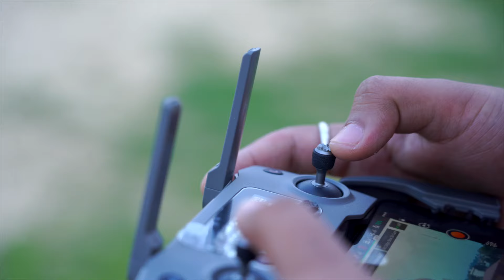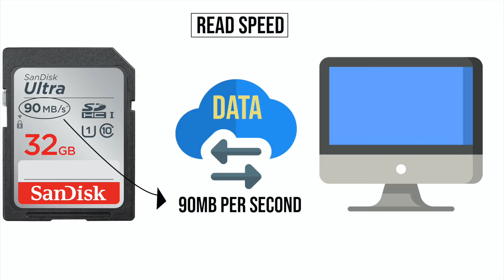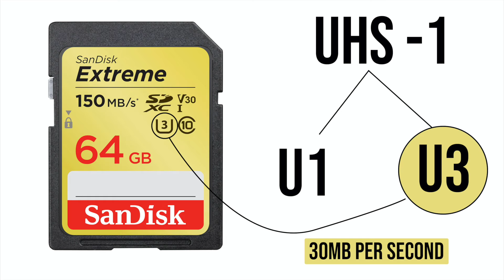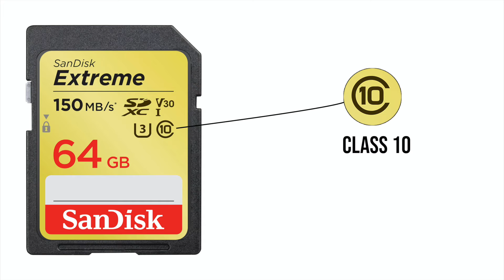Best SD Memory Card For DSLR & Mirrorless Cameras | SD Memory Cards Explained In Hindi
About SD Best Memory Card For DSLR & Mirrorless Cameras | SD Memory Cards Explained In Hindi Video:
Hello guyz aaj ki video me hum baat karenge best memory cards for dslr & mirrorless cameras ke bare me. is video ke zariye aap best memory card select kar payenge apne purpose ke according.
My Gears For Photography & Youtube Videos :
Camera body with kit lens
Camera Lens
Lavalier Mic
5 in one reflector
Memory card
Video Light
Flashlight ( for canon cameras only )
Dslr Gimbal
Phone Gimbal
Topics covered in this video :
Best Memory Card For Dslr & Mirrorless Cameras
Best Memory Card For Dslr Video
Best Memory Card for wedding Videography
Best memory card for 4k Video Recording
Best Memory Card for Photography
Best memory cards for sony cameras
Best memory cards for Nikon cameras
Best memory cards for Canon cameras
What is memory card in hindi ?
Best Memory card for beginner photographer & videographers
What is sd card in dslr ?
how to buy sd card for dslr ?